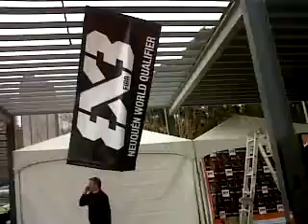Guido Gadañoto y Luciano Saborido-Neuquen3x3 World Qualifier-Pasion Basket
Hablamos con Gadañoto jugador de La Mandarina Mecanica(Equipo Candidato a ganar el Neuquen3x3) y uno de los Organizadores Luciano Saborido.

Nota Auspiciada por:.Estudio Ache Arquitectos .Muebles Tomas .Instalaciones Patagónicas Srl .Ache Srl .El Sandwichito .Transporte Santa Teresita Srl .A.B.S Srl . ProActiva .Pleymarker(Basketball) .Instituto Springfield Plottier .LiveBasquet(Cutralco-Plaza) .Jugada Preparada .Optik .Disfraces Noel .Neuquen3x3 .Casero (Casa de Comidas) .Chidoro (Casa Restaurant)

Manolo de Pasión Basket.